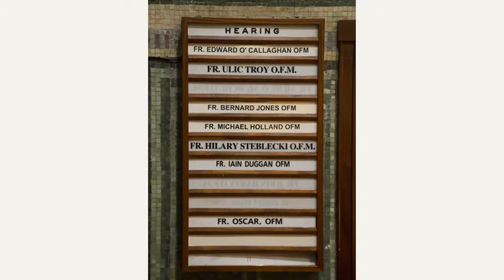Saint Francis Church Cork City